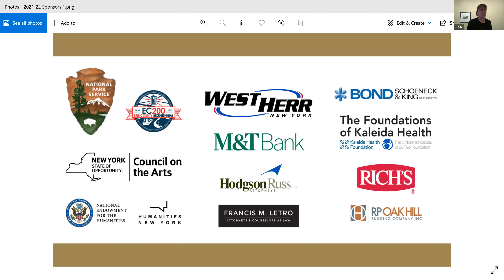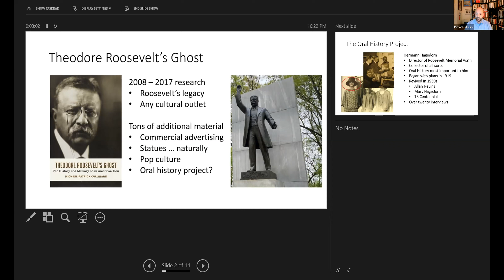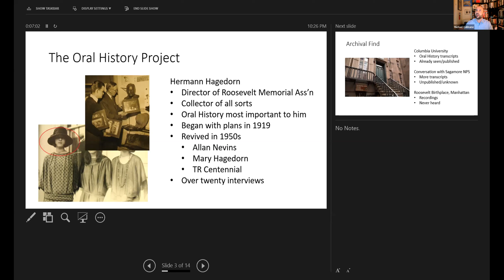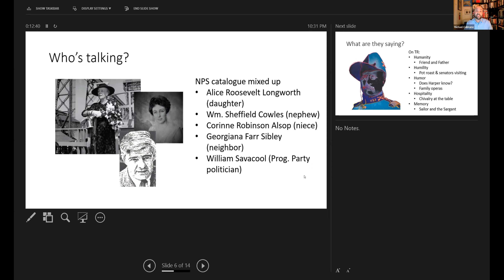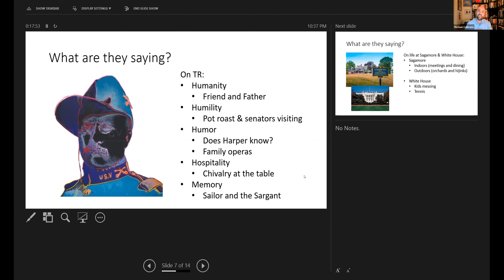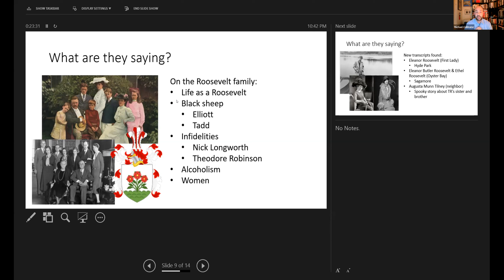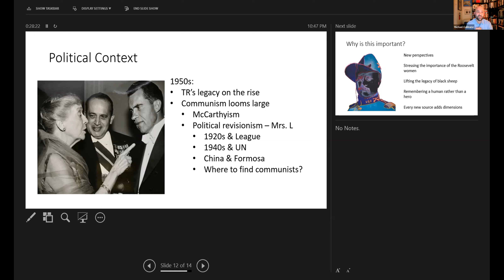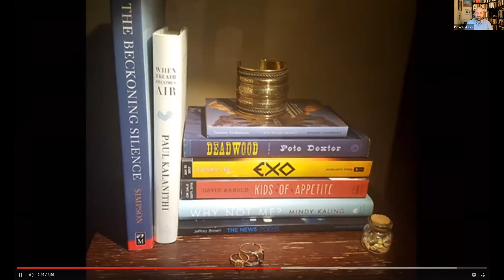"Remembering TR: Reminiscences of His Contemporaries" (3/22/2022)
"Remembering Theodore Roosevelt: Reminiscences of His Contemporaries" | Presented by Michael Patrick Cullinane, PhD

This Speaker Nite @ the TR Site presentation had both an in-person audience as well as a virtual audience; it was recorded via Zoom.

Speaker Night @ the TR Site is made possible with generous support from Erie County (NY) and the New York State Council on the Arts (NYSCA), with the support of the Office of the Governor and the New York State Legislature.

West Herr Automotive Group
M&T Bank
Hodgson Russ LLP
Francis M. Letro, Attorneys & Counselors at Law
RP Oak Hill Building Company, Inc.
The Foundations of Kaleida: The Kaleida Health Foundation & The Children's Hospital of Buffalo Foundation
Bond, Schoeneck & King, PLLC
Rich Products Corporation